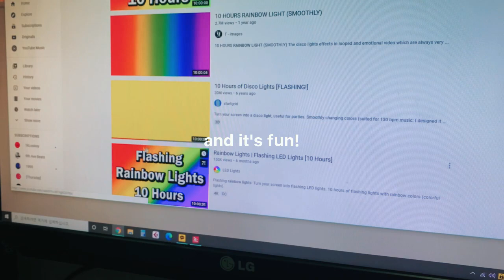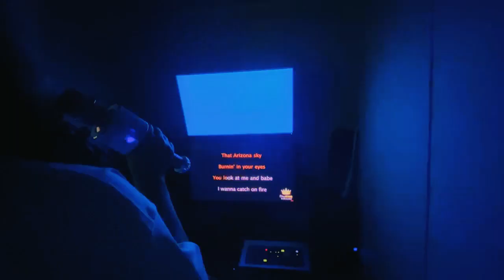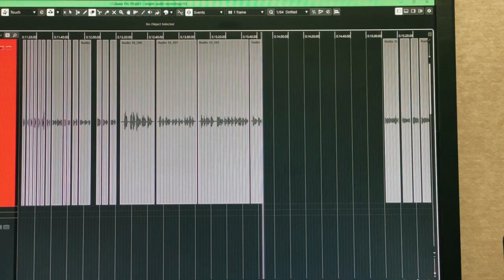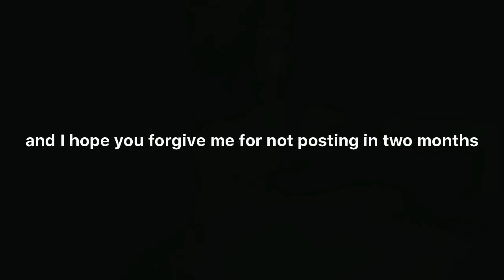Studio Vlog: double monitors, noraebang, recording audio books for ACX 🎤📚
'sup?

Today, I'm giving you a tour of my little studio and an explanation as to where I've been lately. I've been trying to make some extra money so I've been auditioning and recording audiobooks for ACX.

✨music✨